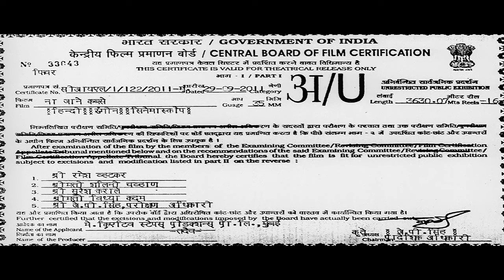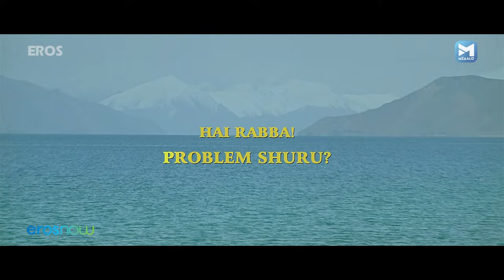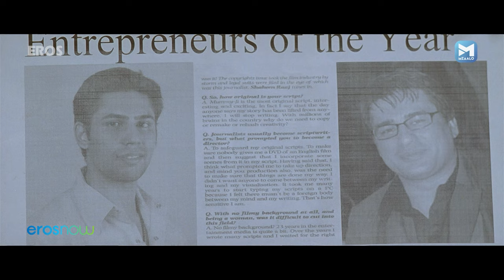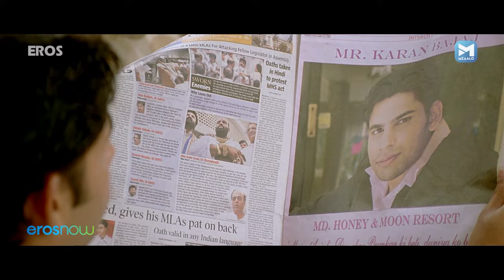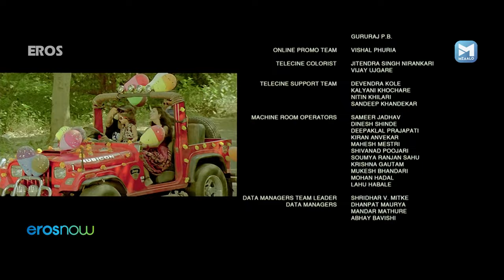Na Jaane Kabse HINDI MOVIE (HD) ना जाने कबसे | Amrita Prakash, Himani Shivpuri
Karan Bajaj, a bartender turned resort developer, is the King of Tragedies. He is ditched at the altar by his fiance for the third time, and to save face he claims that she was not good enough for him. He is beaten by the family and thrown out, running down the road to save his life. There he hitches a ride with Anjali Premkar, a plain Jane runaway librarian and self proclaimed Drama Queen. Karan's new venture, the "Honey and Moon Resort", was to be inaugurated with him and his new bride. Now, without a bride, does he face public and financial failure, or will this very dull, crazy girl come to his rescue

Movie : Na Jaane Kab Se
Starring – Gary Gill, Amrita Prakash, Sharad Saxena, Himani Shivpuri, Gurpreet Guggi, Lillete Dubey, Javed Sheikh, Ayub Khan, Anju Mahendru
Directed by - Pammi Somal